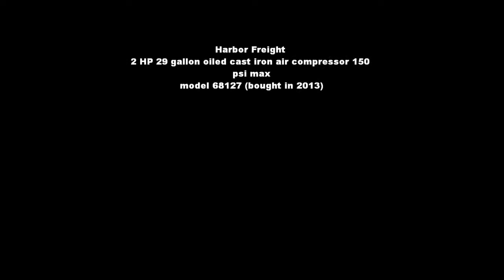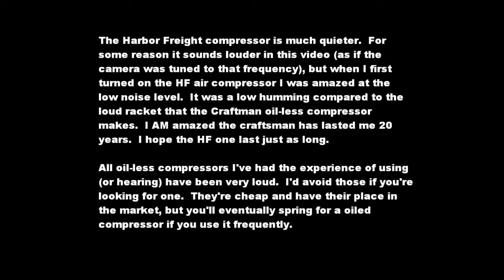Air Compressor Noise Comparison (Harbor Freight vs Craftsman)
A short video comparing my 20 year old 4HP 25 gallon oil less air compressor (model 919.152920) and the Harbor Freight 2 HP 29 gallon oiled compressor (model 68127).

I bought the craftsman right around 1993 so it has served me well.  The max pressure on this unit is 125psi.  It's an oil less unit and is LOUD! I try not to run it after 9pm, else the neighbors will probably complain.

I picked up the HF unit less than 12 hours ago and am really impressed with it.

Note: I think the 4HP rating of the sears unit is misleading.  There is no way you can get 4HP out of a 110 v 15-20 amp circuit.  At the time (90's), the industry used surge HP since high HP sells compressors!